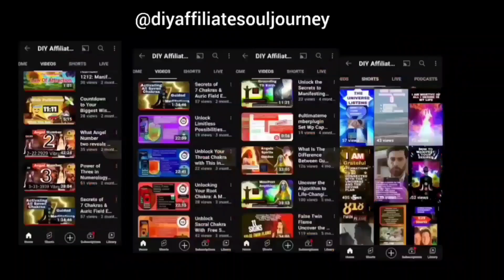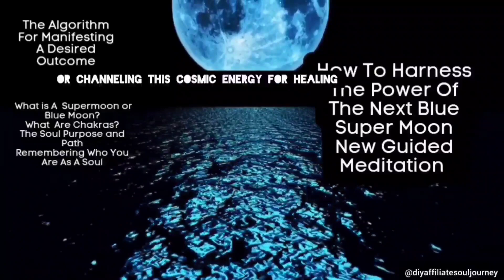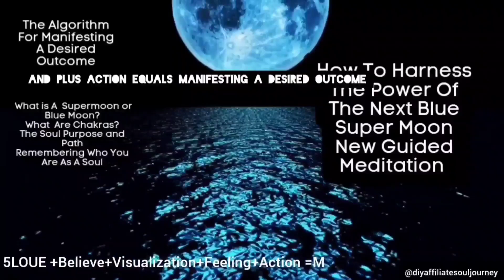The 5 Secrets To Making The Law Of Attraction Work For You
This is Video Number One of a Five Part Video Series Preparation Laws of Universal Energy How to Get On The Right Track by Understanding That there are Laws That Govern The Energy That is Around Us and That We Breath At All Times
This Video Number 2/5 of the Series Created For the Supermoon Bluemoon Mediatation on August 30 at 9:36 PM Can Start on August 29th Strongest On August 30 And Also on August 31 St .
📢Video 3/5 Your Soul And Frequency 639 741 Hz Activating  Heart and Throat Chakra In Tune
Blue Moon Meditation Video 5/5 bluemoonmeditation Guided Meditation By @DIYAffiliateSoulJourney ​algorithmformanifestingadesiredoutcome
00:57 @DIYAffiliateSoulJourney
01:29 We Create and  Manifest Our Realilty
01:52 Meditate On Blue Moon Strongest Aug 30 2023
02:07 Tools To Work With Energy
02:37 Algorithm For Manifesting A Desired Outcome
03:12 Law Of Divine Oneness
03:39 Law of Attraction
04:04 Law Of Vibration
04:55 Law of Gratitude
06:02 Law of Cause & Effect
07:54 Karma
08:50 Thoughts Are Original Cause
09:49 During This Guided Meditation 📢